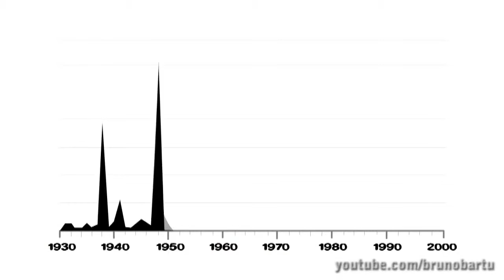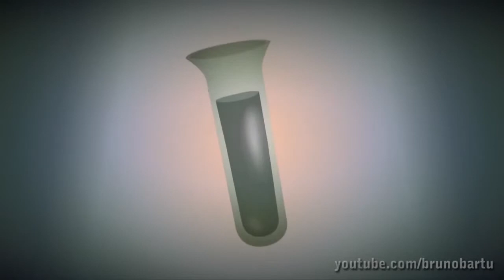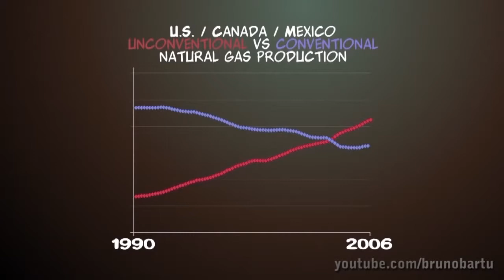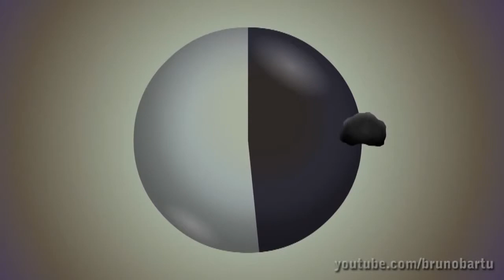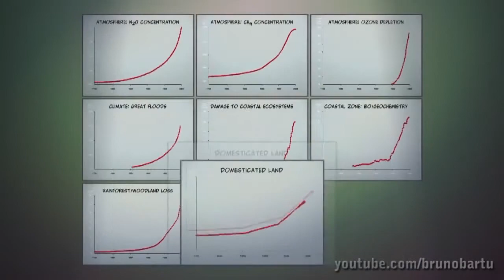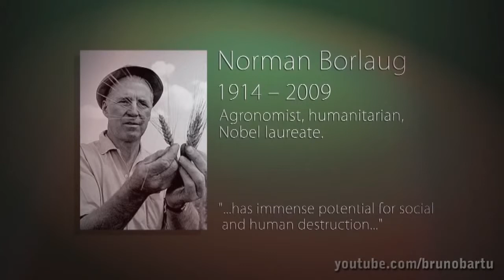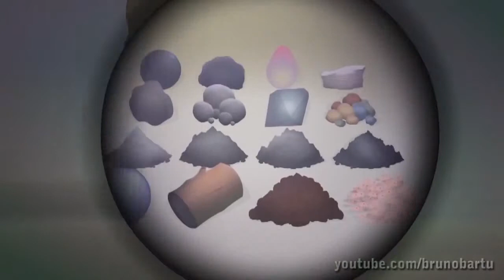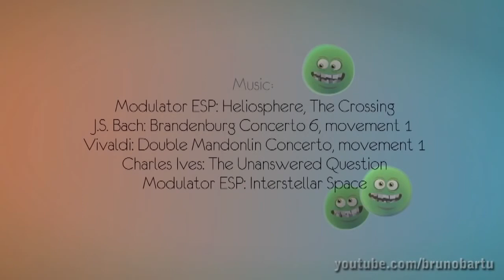Não Há Amanhã